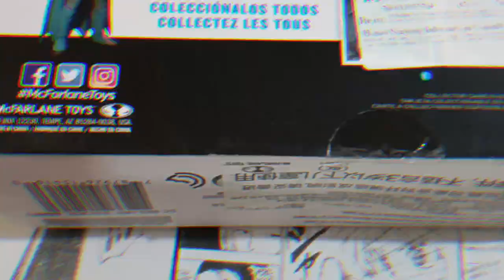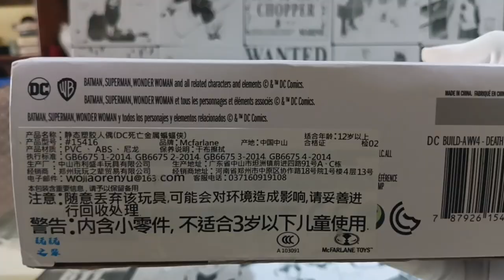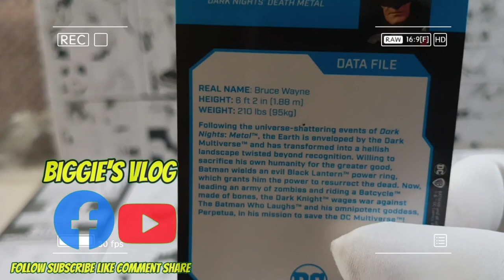UNBOXING REVIEW : DC MULTIVERSE DARK FATHER WAVE DARK KNIGHTS DEATH METAL BATMAN FIGURE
IN THIS VIDEO YOU CAN SEE THE FULL DETAILS OF THE TOY FIGURE AND ARTICULATION